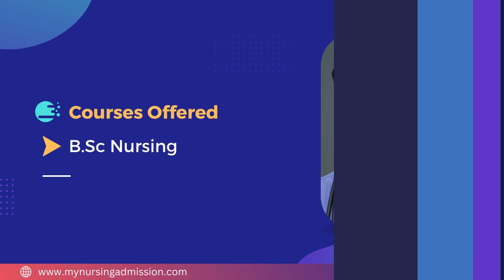Vikram College of Nursing - Madurai | Nursing Colleges In Tamilnadu | mynursingadmission.com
Vikram College of Nursing was established in the year 2016 under Vikram trust. The College is located at Madurai District in Tamilnadu. The College offers 4 year BSC Nursing having intake of 50 seats. The class rooms are well ventilated and spacious. Individual table with chairs are available for the students seating purpose. The library has proper seating arrangements and proper cross cum electrical ventilations facility also available. As per nursing council norms latest edition nursing books, foreign and Indian journals are being arranged in the library. The  College bus is available in the campus for taking the students to clinical postings and for field visits. Clinical training is provided at the Parent Hospital. The hospital has 225 bedded multi specialty hospital. The Hostel is well spacious separate building  which consists of Dormitory and Double Rooms to accommodate the students. Separate Study Room and Sick Room is also available.